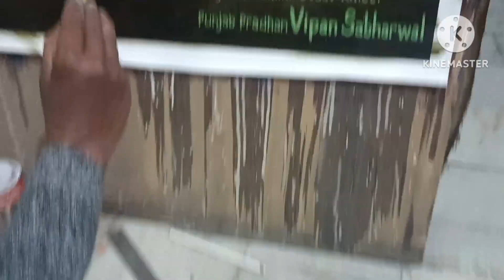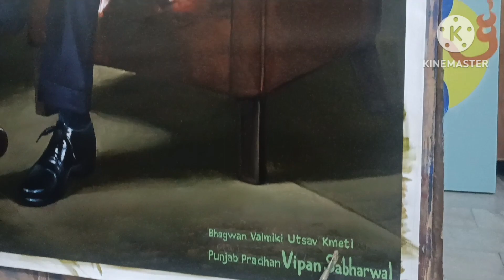Amazing painting of Barjinder Singh Hamdard 🎨🖌️😍🤩 painting amazing Barjinder Singh Hamdard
Barjinder Singh Hamdard